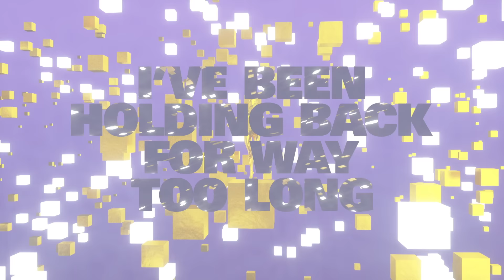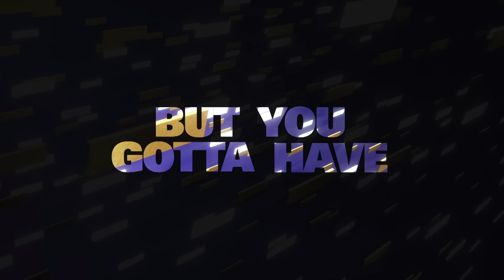Shift K3Y - Entirety (Lyric Video) ft. A*M*E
Shift K3Y feat. A*M*E - Entirety (Lyric Video)